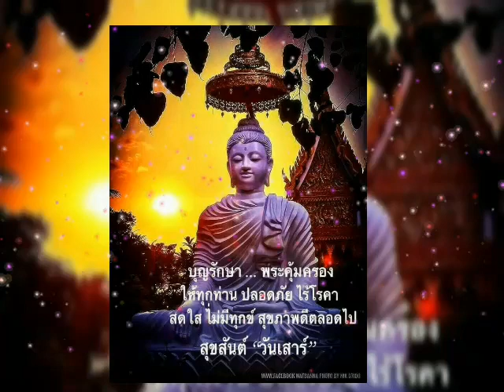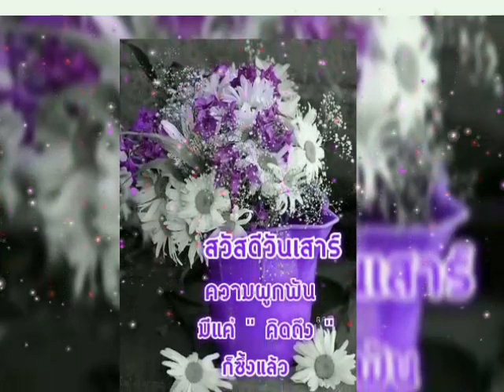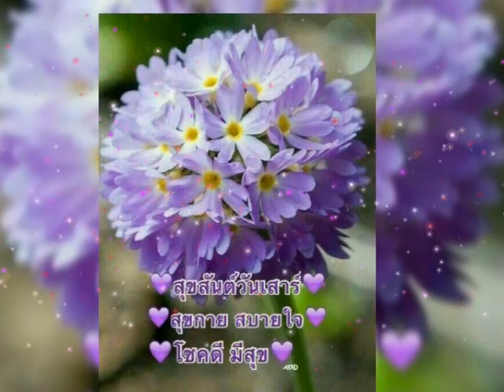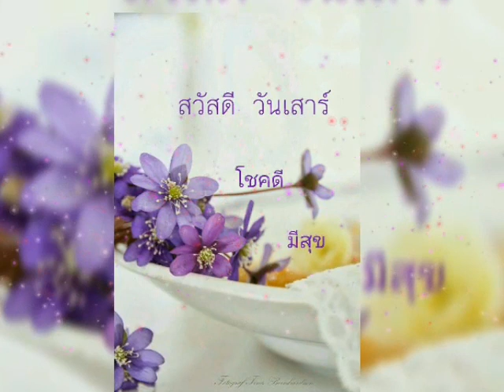สวัสดีวันเสาร์ ** สุดห้ามใจรัก ** ก๊อท จักรพันธ์